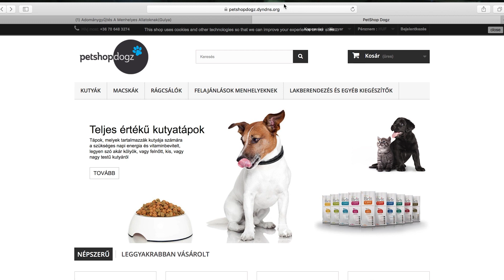ÖSSZEFOGÁS A MENHELYEKÉRT | Baráti kezdeményezésből országos megmozdulás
Karácsony, a szeretet ünnepének idején rengeteg gyűjtés szerveződik országszerte. Ezek közül kimagasló sikereket ér el Gulyás László kezdeményezése, aki segítői révén 2017-ben egy menhely TELJES ÉVES tápellátását biztosította.
Idén, 2018-ra egy új és kényelmes online adományozási módszert is bevezettek.

Gulyás Lászlóval az Orion agility pályán beszélgettünk kutyájával, Able-el elért sporttörténelmi sikereiről, a gyűjtésről és arról az új, online adományozási módszerről, melynek segítségével a kanapénkból is tudunk jó minőségű tápot beszerzési áron felajánlani menhelyeknek.

Cserébe ígérjük, még több menhelyet látogatunk meg, illetve hasznos és érdekes kutyás témákat feszegetünk majd szakértőkkel.

Köszönjük! :)

Anna kétlábú és Floppy négylábú